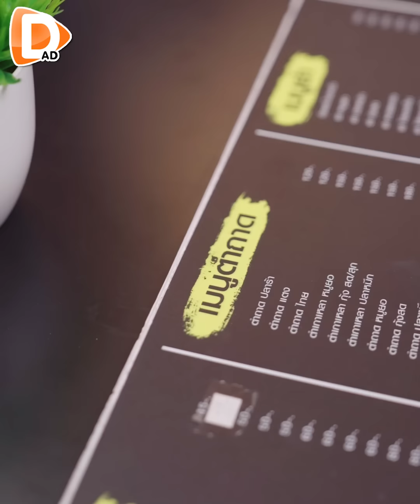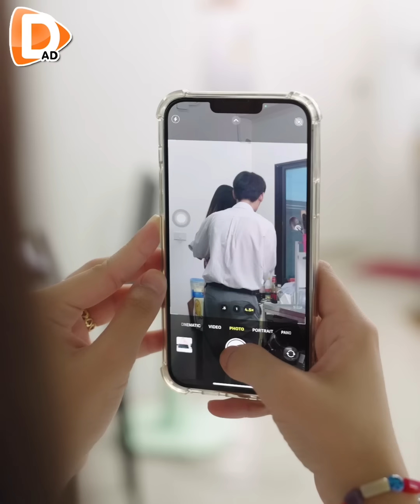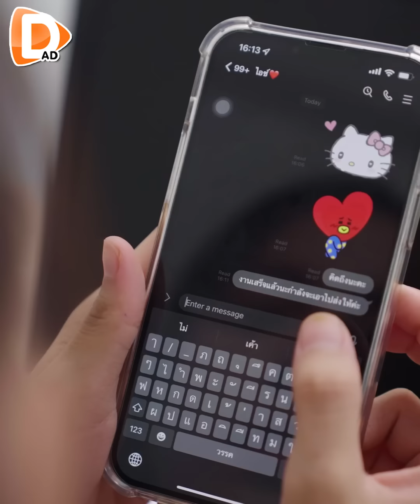ตัวอิจฉา..วางแผนแย่งผัวเพื่อน !! คิดร้ายกับทุกคน (ละครสั้น) - DAD's Film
DAD's Film